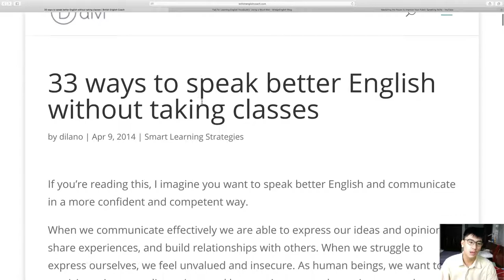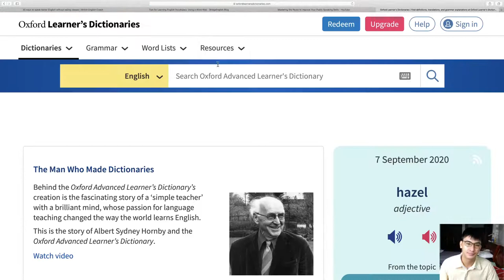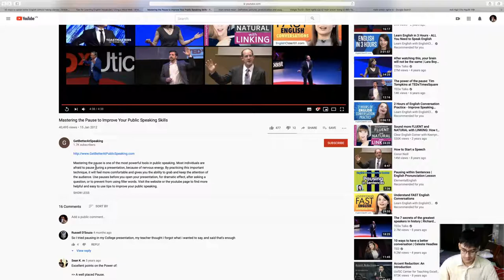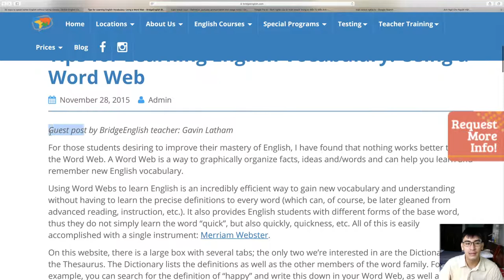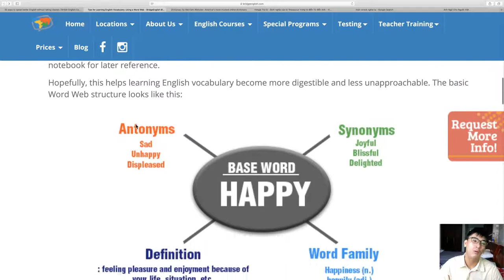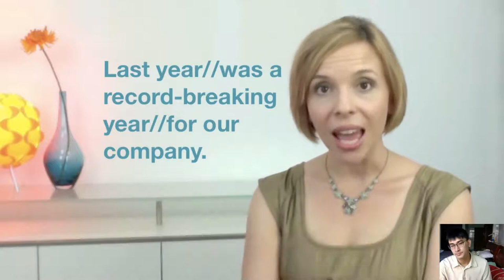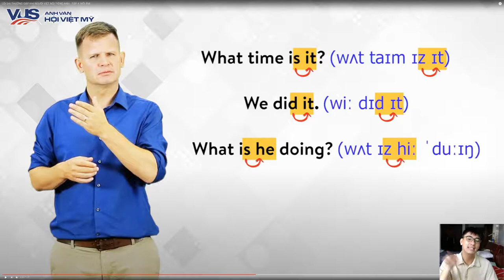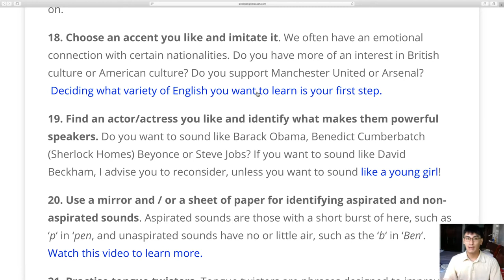Understanding IELTS - Day 19 with Loc